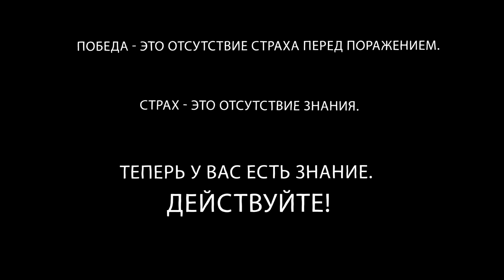Четыре этапа становления предпринимателя!